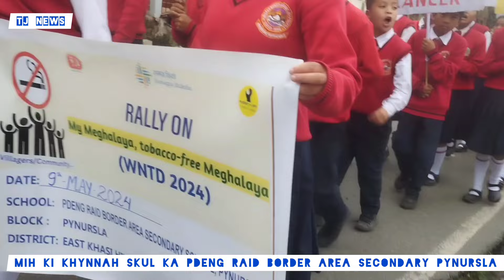DA KA RALLY KI KHYNNAH SKUL KA PDENG RAID BORDER AREA S PYNURSLA BAN PYRSHAH IA KA JINGDIH DUMA